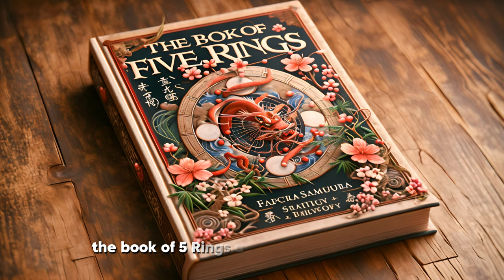🗡️ The Legendary Samurai: Miyamoto Musashi life, The Lone Samurai - animated short film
Dive into the epic saga of Miyamoto Musashi, Japan's greatest samurai warrior and master swordsman, in this breathtaking animated short film. Born in Harima in 1584, Musashi's life was a journey of relentless pursuit of mastery in the art of the sword, facing adversities that forged him into a legend.

🌄 From his early years in a samurai class family to his defining moments on the battlefield, our animation brings to life Musashi's incredible story of determination, strategy, and skill. Witness his rise from a young warrior, through his iconic duels, to his philosophical final years in seclusion, all beautifully illustrated with stunning animation that captivates and inspires.

📚 Delve into the wisdom of "The Book of Five Rings," penned by Musashi himself, offering insights into martial arts and the strategies applicable beyond the dojo. Experience the duel that made history, where Musashi's innovative tactics and prowess were showcased in his battle against Sasaki Kojirō, using an oar in place of a traditional sword.

🖌️ Beyond his achievements as a warrior, explore Musashi's contributions to art and his profound spiritual journey, culminating in a legacy that transcends time and continues to influence not only martial artists but all who seek mastery in their lives.

🔍 What You'll Discover in This Video:

The early life and challenges faced by Miyamoto Musashi ⚔️
Key battles and duels that defined his legend 🛡️
Musashi's philosophy and "The Book of Five Rings" 📖
His artistic pursuits and the quest for enlightenment 🎨
The enduring legacy of Musashi across the world 🌍
🎬 Don't Miss Out on This Cinematic Masterpiece:

Which part of Musashi's journey inspired you the most?